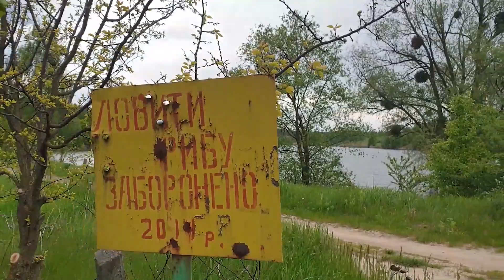УКРАЇНСЬКА ДУХОВНА РЕСПУБЛІКА Олесь Павлович Бердник Еволюція Духу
УКРАЇНСЬКА ДУХОВНА РЕСПУБЛІКА Олесь Павлович Бердник Еволюція Духу всіх народів світу
УДР запланована як «вільна асоціація-братство українців у всьому світі, що ґрунтується на духовній консолідації, яка стоїть над політичними, соціальними, ідеологічними та конфесійними відмінностями». Не заперечуючи значимості матеріальної культури, асоціація утверджує примат духовних, культурних, наукових, художніх цінностей цивілізації. Основоположні теоретичні принципи УДР розробив український письменник Олесь Бердник у поетично-філософській праці «Свята Україна» (1974). Прихильники Української духовної республіки виходять з того, що нація — не випадкове поєднання родичів і сімей, а могутній колективний дух, який має в еволюції Всесвіту своє унікальне призначення. Для УДР не існує поділу на віруючих і невіруючих. Її ідеологи вважають, що наявність духовної єдності українців дає можливість усунути партійні, ідеологічні і конфесійні суперечності. Якщо Україна обере шлях гармонізації, одухотворення всіх сфер життя, консолідації сил культури, науки, духовності, то за нею підуть інші народи, відбудеться формування Братства Духовних Республік Землі. Проголошення Української духовної республіки відбулося 16 грудня 1989 в Києві
Одним з найзагадковіших місць Витачева є гора Красуха, на верши-
ні якої ми зараз знаходимось. Тут, на язичницькому капищі бога Перуна день і ніч горів вогонь, котрий проводжав наших пращурів у далекі походи та першим зустрічав їх у рідному Краї.
Красуха - одна з найпотужніших позитивних енергетичних точок.
І чому ми не італійці? Чи греки, приміром... Тому що Вальдимар (давньоскан. Valdimarr) — у скандинавських сагах про Еймунда і Дітріха як конунг Гольмгарду. Чужими та незрозумілими були ці поляни, древляни, сіверяни, як і їхні Перуни, Дажбоги, Стрибоги, та Мокоші для внука Ольги-Хельги та Ігоря-Інгвара. А чуже - його і руйнувати не шкода.
Потім на Красусі був монаший скит Київського Софіївського монастиря.
радянська влада монахів розігнала, скит - закрила...
У Другу світову війну на Красусі стояла
зенітна батарея німецьких крупнокаліберних кулеметів «Ерлікон», зни-
щена прямим попаданням радянської авіабомби. Глибоку вирву від неї
можна побачити і зараз. Трохи нижче по схилу Красуху система
окопів та ходів сполучення, рештки якої можна побачити ще й тепер.
Після приходу радянських військ влада дозволила тут поховання, спочатку вбитих німців, а потім вже й місцевих мешканців.
 Гора повільно зсувається як в сторону Дніпра, так і в бік старовинного
шляху, дороги Вершини, яка півколом обходить її підніжжя 1 раніше виходила на Золозгий (залізний) шлях.